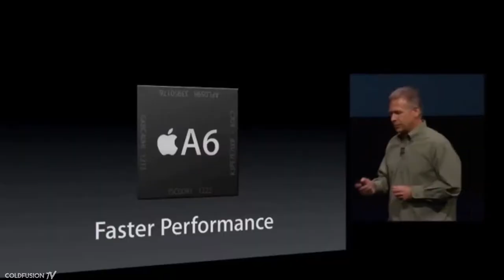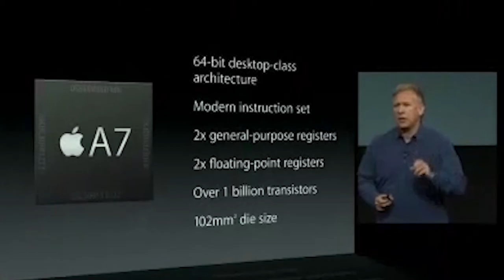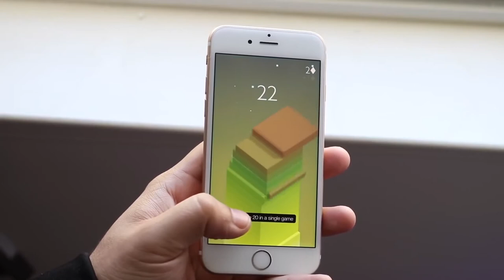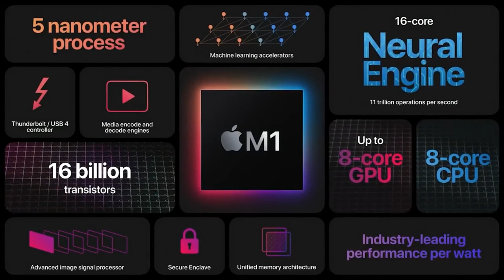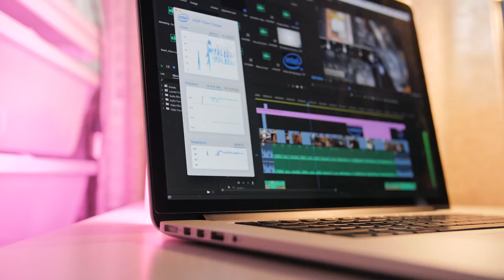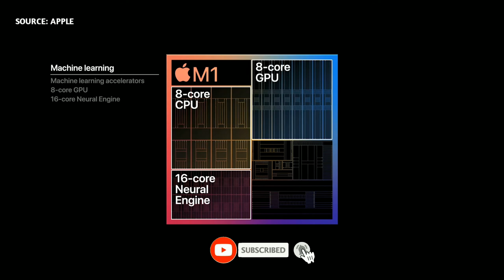iPhone 13, apple and intel journey is over. The Apple silicon story.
Apple silicon is a series of system on a chip and system in a package processors designed by Apple Inc., mainly using the ARM architecture. It is the basis of Mac computers as well as iPhone, iPad, Apple TV, and Apple Watch, and of products such as AirPods, HomePod, and iPod touch

as to whether the new iPhone is going to be an iPhone 13 or an iPhone 12s, its still going to be a minor change like we all know apple does all the time.

this is a short history of the Apple A1 chipset to M1. they ditched intel for good